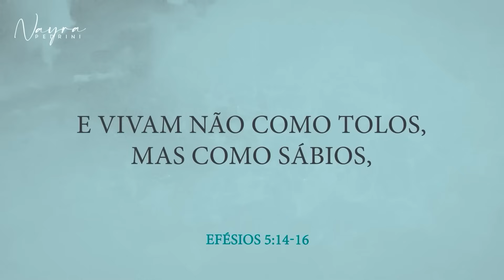ENTENDA O TEMPO QUE ESTAMOS VIVENDO - Nayra Pedrini